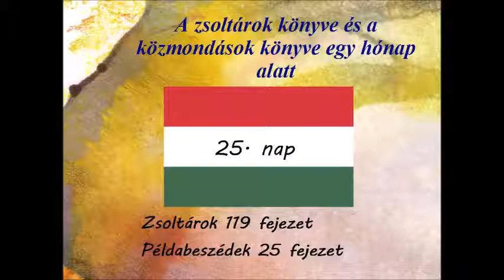25 nap Zsoltárok 119 fejezet Példabeszédek 25 fejezet